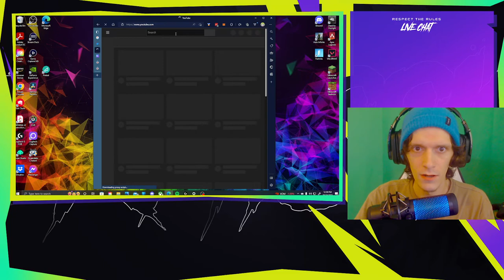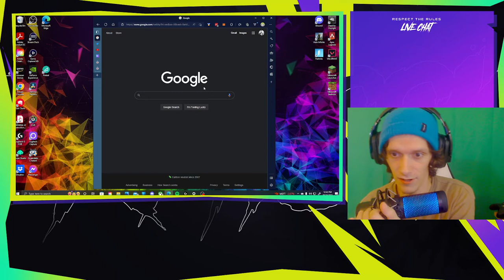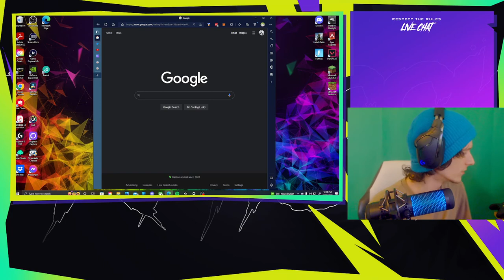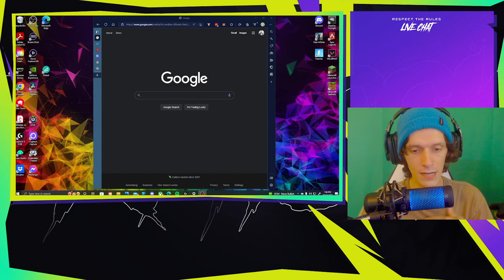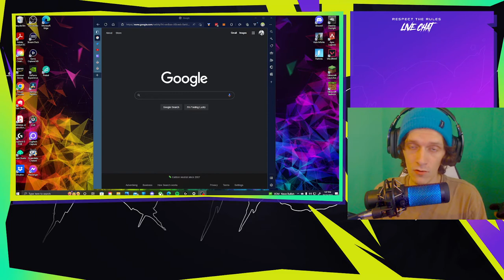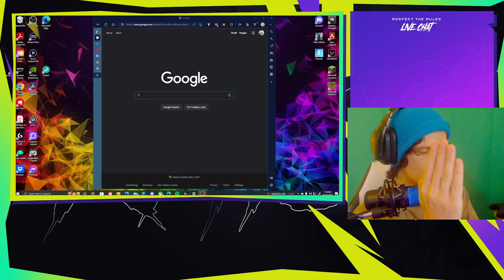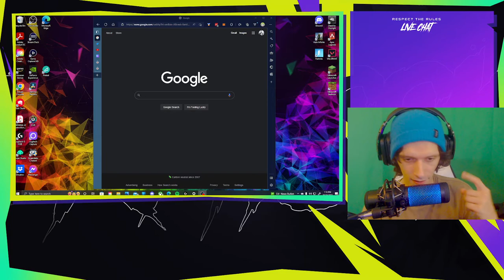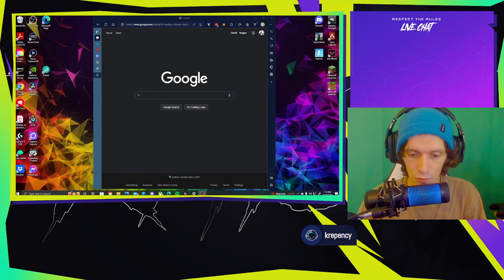The Jester Room Ep. 2 - I Relapsed, What Now?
This episode is a shorter and jumbled mess and not up to par with what I want this podcast to be. but i thought id share it anyway. especially given the subject matter and how vulnerable i was being, please cut me some slack for being all over the place. love u guys. ill be back next week and even better. for now, enjoy this short mess of an episode. if you watch it thru, youll understand why. If you enjoy, PLEASE, like, comment, share, subscribe, and engage! and if you have any questions, comments, concerns, or any kind of input, good or bad, please leave it in the comments. You guys help decide the direction that this Podcast goes in!

If you like this and want to see more of me LIVE, check out my Twitch